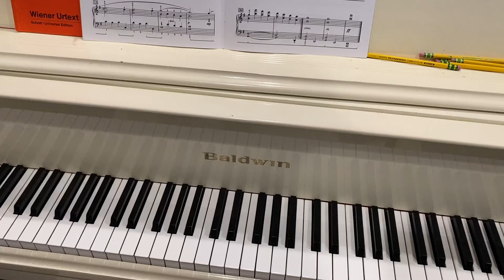arr. Catherine Rollin - Joy to the World - from Christmas Impressions Book 1